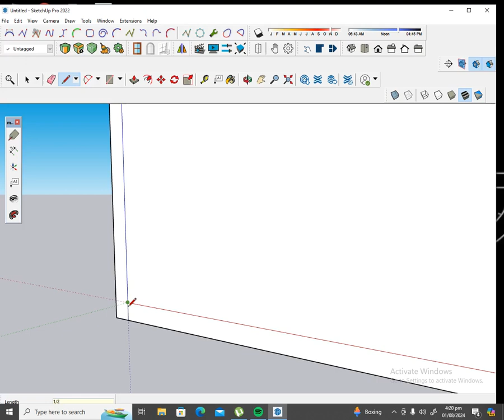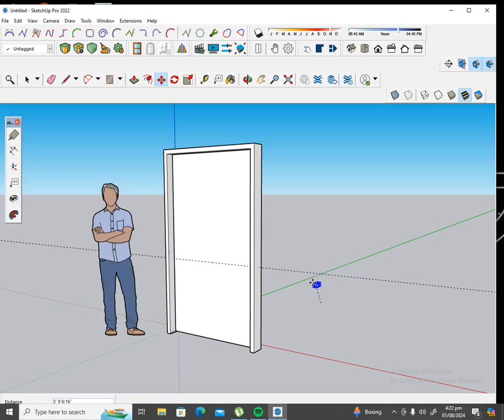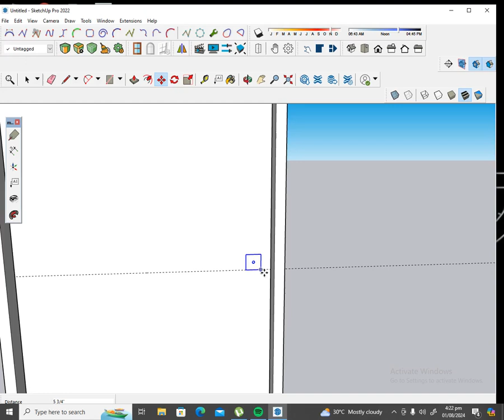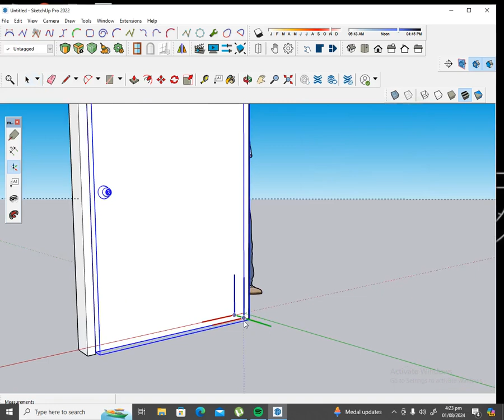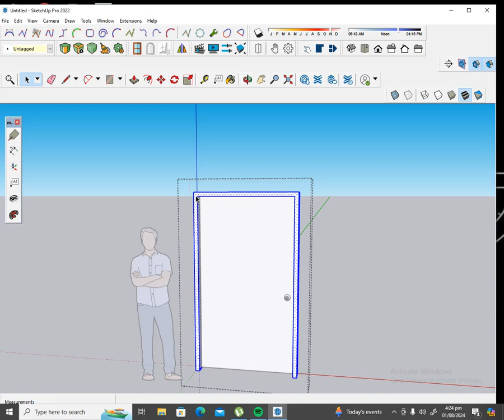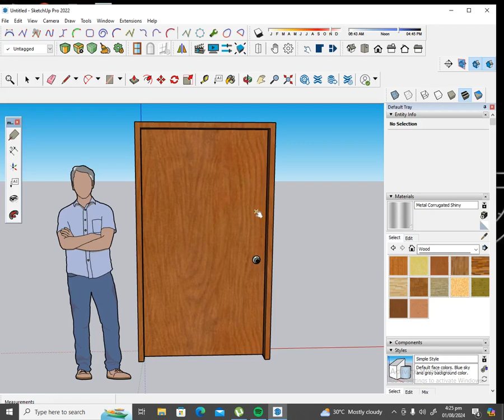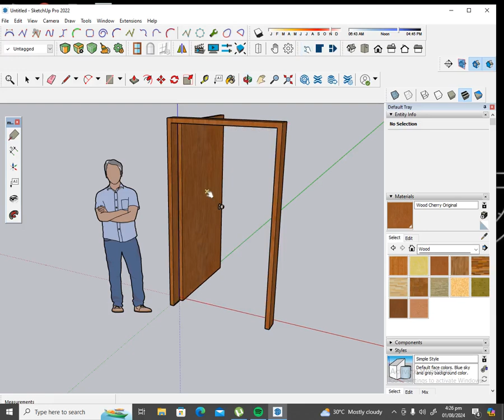The Secrets Behind Dynamic Doors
In this fascinating exploration, we dive deep into the world of dynamic doors, uncovering their design, functionality, and the technology behind them.

Whether you're an architect, builder, or simply curious about modern design, this video is packed with valuable insights and eye-opening information.

Join us on this journey and unlock the mysteries of dynamic doors today!